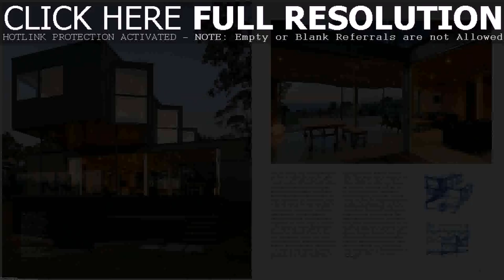Best Modern House Designs Minecraft (see description) (see description)